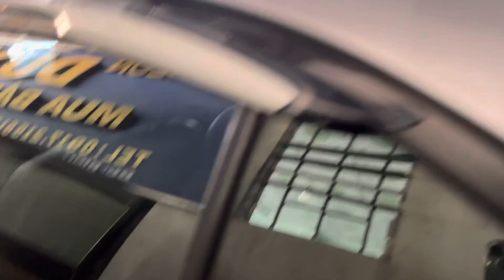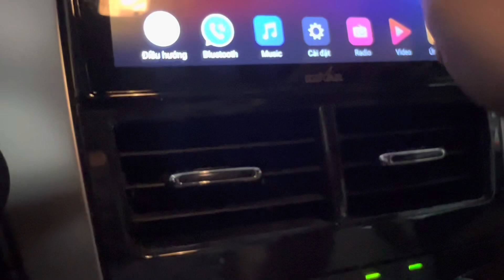(XE ĐÃ BÁN )vios e số sàn bản đủ 7 túi khí sx2019 xe rất mới ko lỗi máy rin 100% lh0917215512